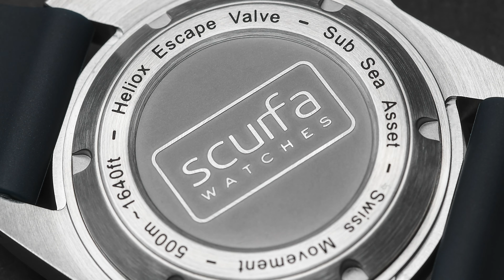Scurfa Watches Diver One D1 500 ND Black 2023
The Diver One D1-500 ND features a stunning matt black dial with brushed steel hands to provide a distinct and clear indication of time. The large markers and luminous highlights make this both a functional and fashionable watch for use both underwater and every day life.